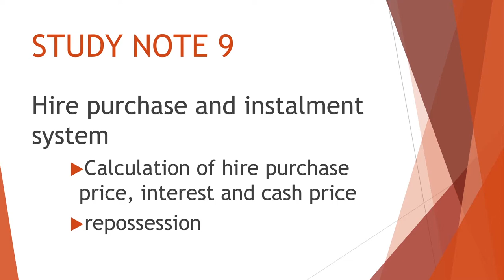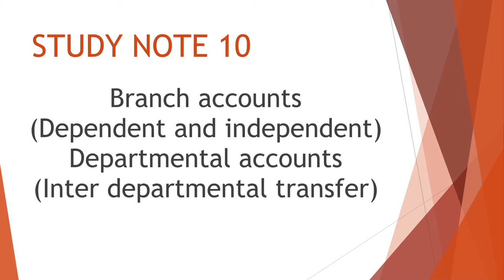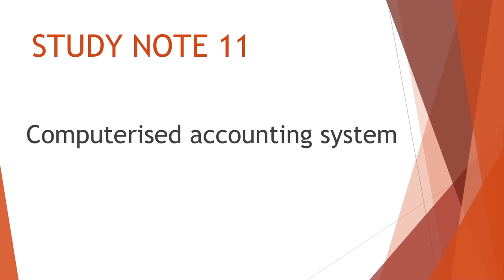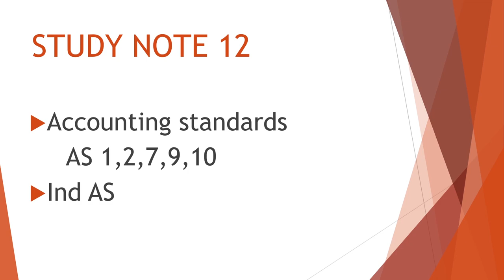PREPARING FOR PAPER 5 FINANCIAL ACCOUNTING CMA INTER - PART 3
HOW TO STUDY PAPER 5 FINANCIAL ACCOUNTING - PART 3
(EXAM POINT OF VIEW) and general tips to score higher in Paper 5.